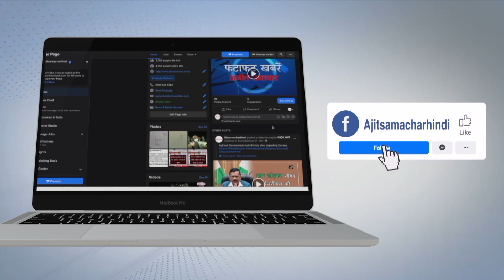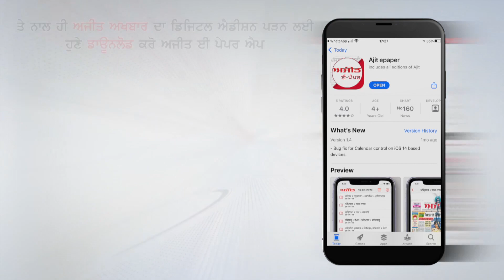Nawanshahr: ਸ਼ਰਾਬ ਕਾਰੋਬਾਰੀਆਂ ਦੇ ਕਰਿੰਦਿਆਂ ਦੀ ਗੁੰਡਾਗਰਦੀ ਵਿਰੁੱਧ ਚੱਕਾ ਜਾਮ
ਪਿੰਡ ਕੁਲਾਮ ਦੇ ਇਕ ਘਰ ’ਚ ਦਾਖਲ ਹੋ ਕੇ ਤਿੰਨ ਜੀਆਂ ਦੀ ਕੁੱਟਮਾਰ